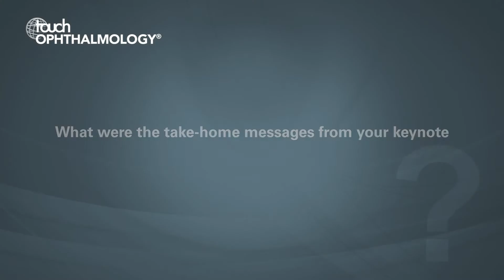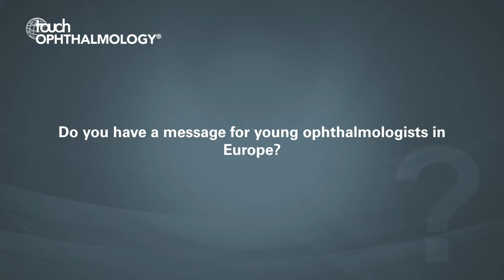J Sebag, SOE 2019 - Vitrectomy for vision degrading myodesopsia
J Sebag shares the take-home messages from his keynote lecture “Vitrectomy for vision degrading myodesopsia” at SOE 2019.

1. What were the take-home messages from your keynote lecture “Vitrectomy for vision degrading myodesopsia”? (0:04)
2. Which areas of retinal surgery are likely to develop and advance over the next few years? (0:50)
3. Do you have a message for young ophthalmologists in Europe? (3:06)